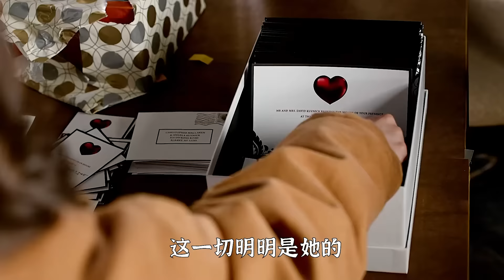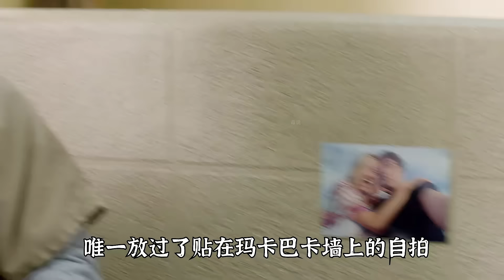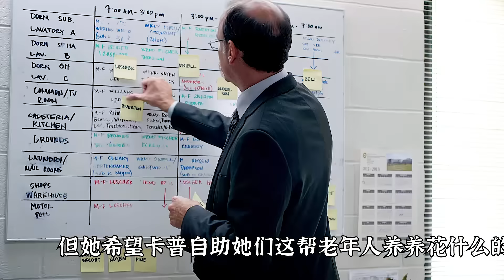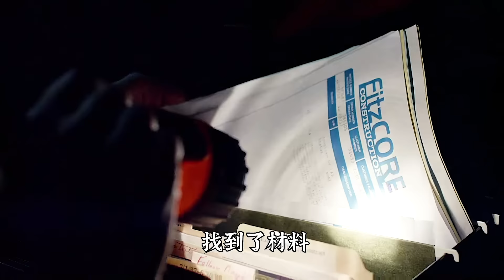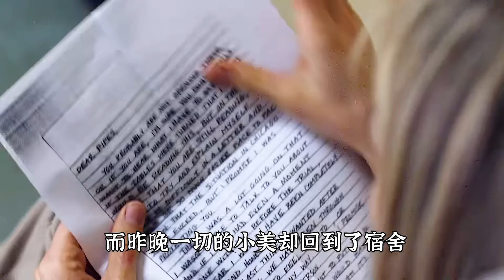女囚在监狱怀孕，孩子父亲是个“谜”，为了保住孩子嫁祸他人！Netflix美剧铁窗红颜/劲爆女子监狱第二季1-13集解说